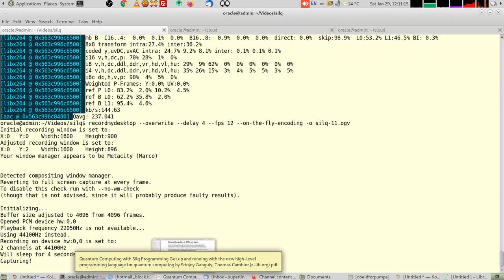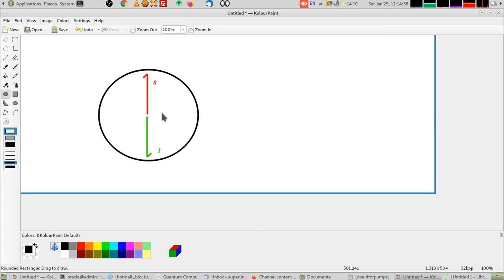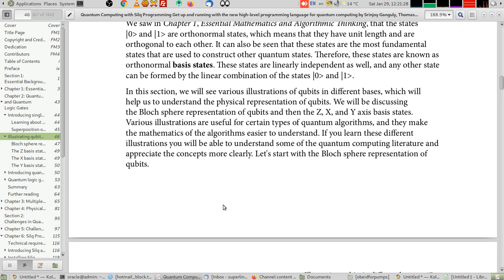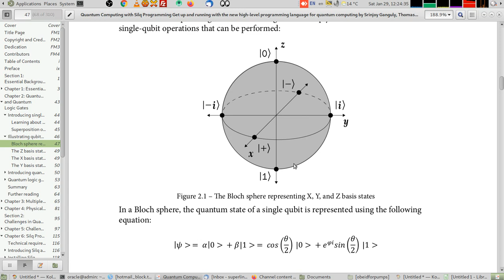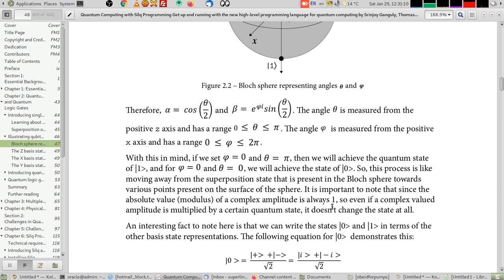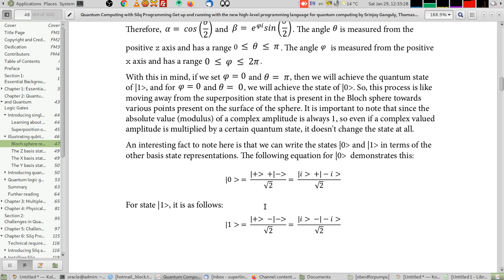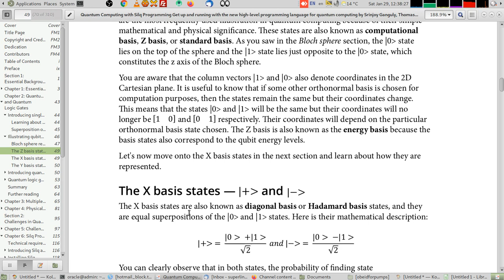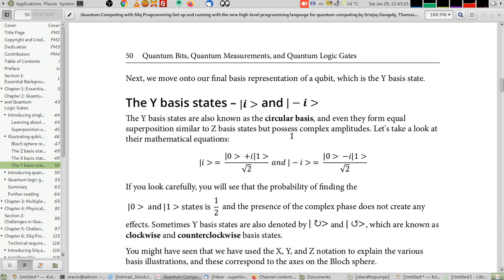11-لغة برمجة حوسبة الكم silq. شرح حالات الكم الاساسية.